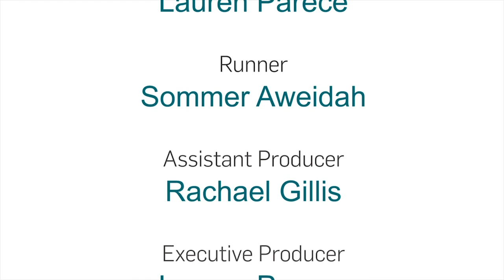The PAWEDcast: Pet Lawyers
Welcome back to the PAWEDcast! On today’s episode, Dr. Vernaleken and Dr. Renzullo will sit down with local Pet Lawyer, Jeremy Cohen, Esq., from Boston Dog Lawyers to answer legal pet-related questions and what Jeremy does for pet owners.